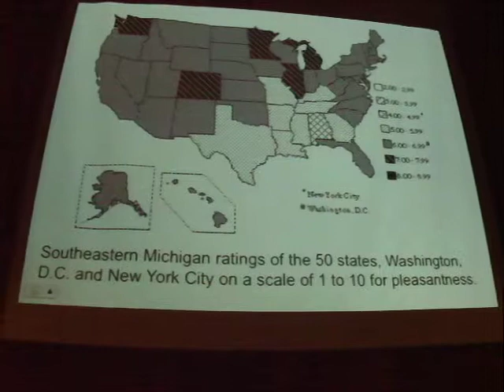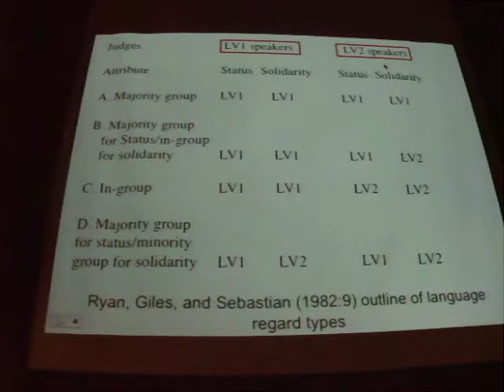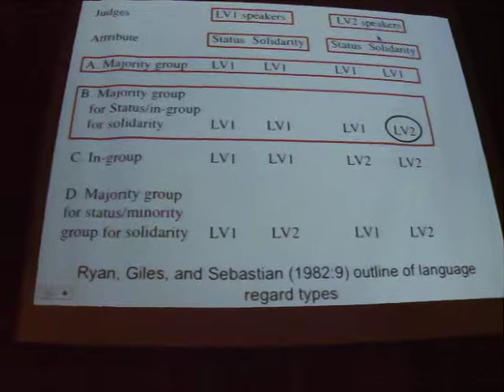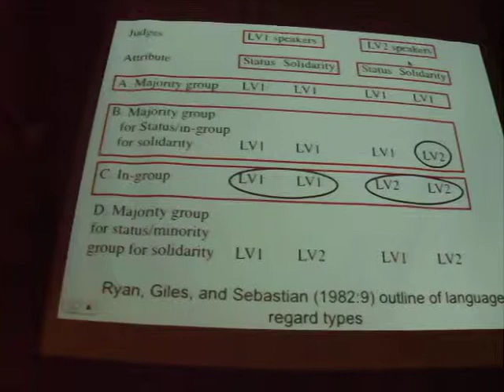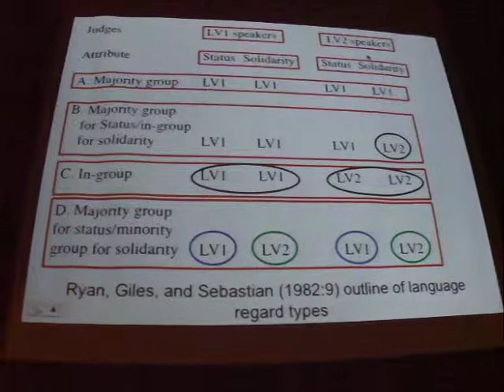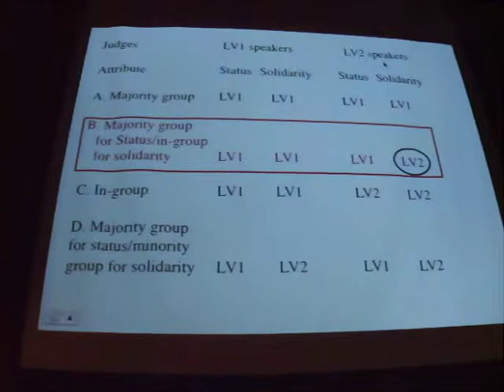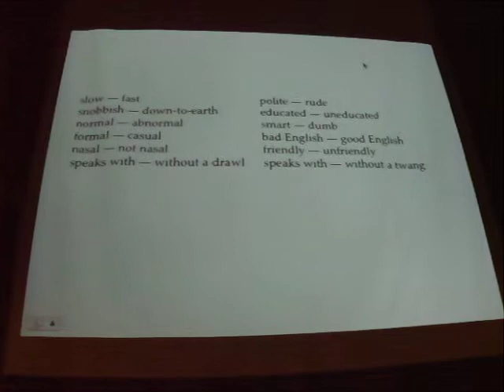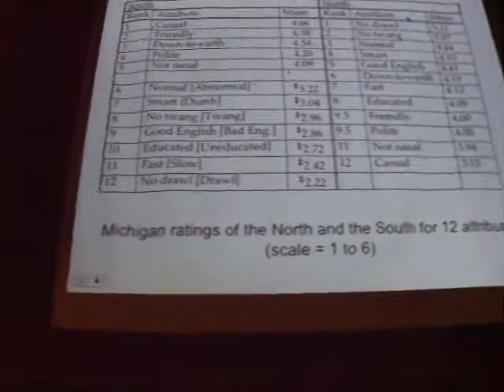"Theoretical Concerns in Folk Linguistics: Methodological Implications" -- Dr. Dennis Preston Pt. 7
This is a lecture on folk linguistics and linguistic perceptions presented by Dr. Dennis Preston.